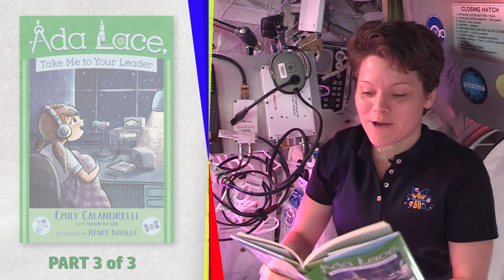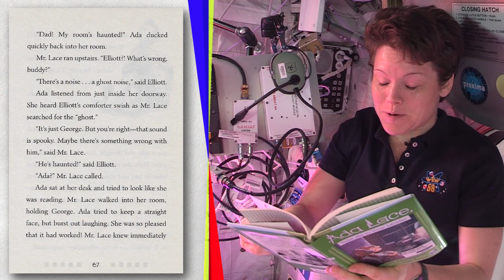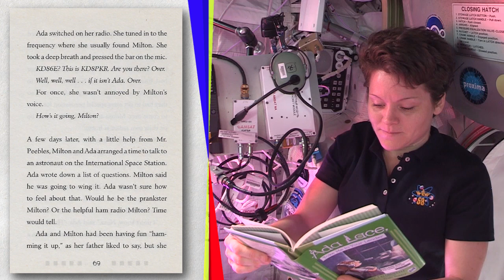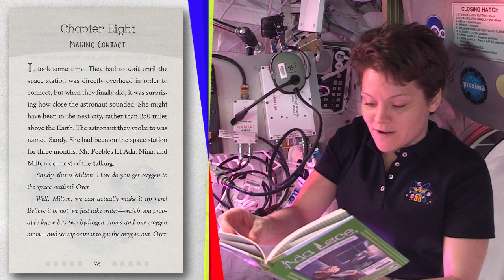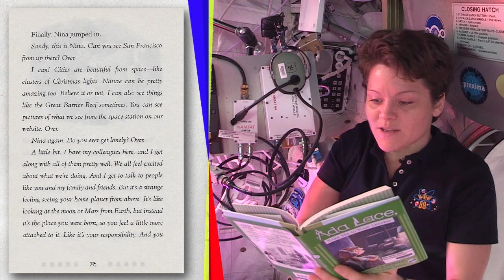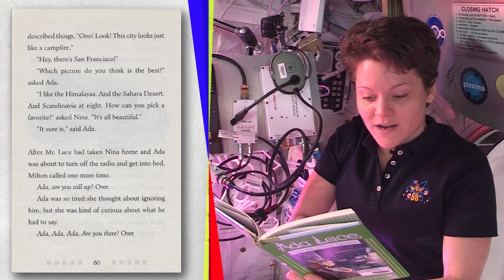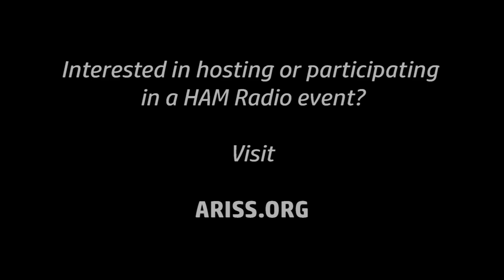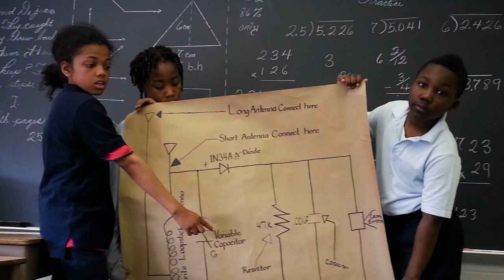"Ada Lace, Take Me to Your Leader" Read by Astronaut Anne McClain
Story Time From Space reading, part 3 of "Ada Lace, Take Me to Your Leader" by Emily Calandrelli with Tamson Weston. Read by Astronaut Anne McClain.